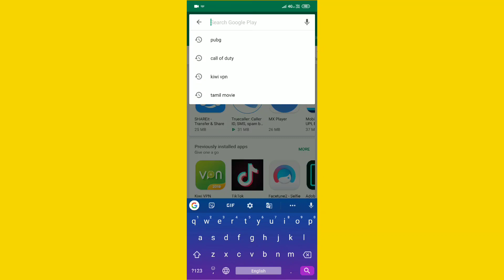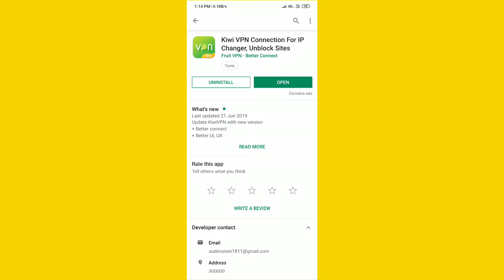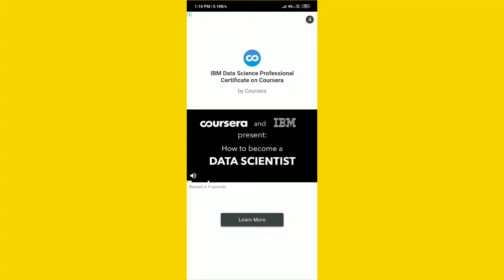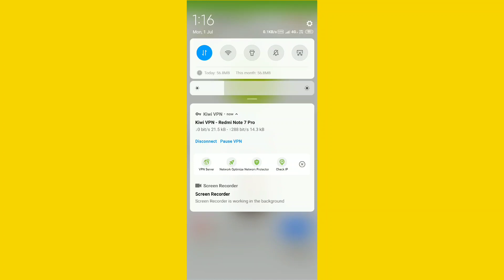How to fix and call of duty connection terminated in Tamil SK TECH Premium 2019...